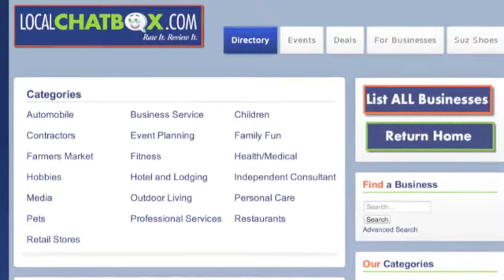Magic 98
Magic 98.3 Radio Spot LocalChatBox.com